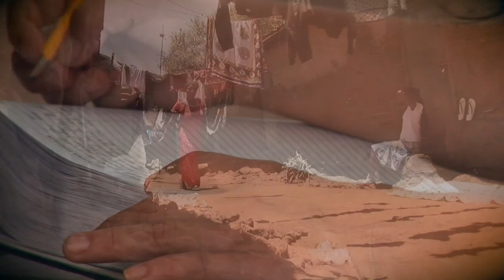El mundo necesita de ti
Licencia CC 4.0 (BY)(NC)